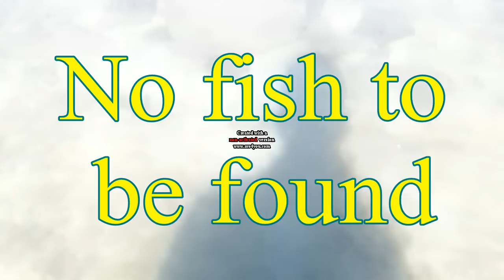Kayak Fishing Wellington Point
A short film I made when the fishing shut down for the day at Wellington Point